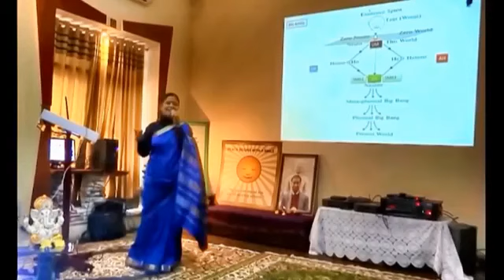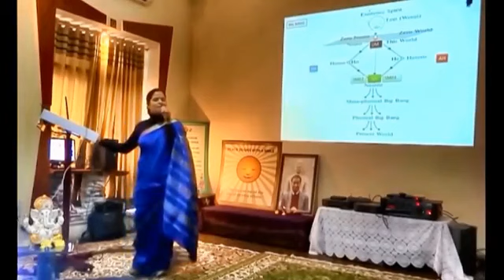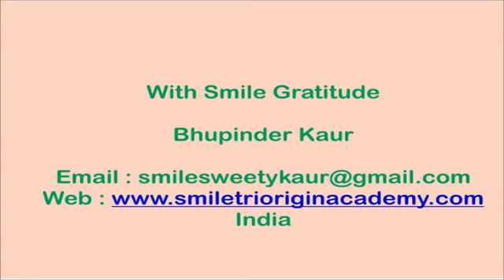TRIORIGIN THEORY GREAT RESEARCH OF PROF PARK JAE WOO,Bhupinder Sujok Smile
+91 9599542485, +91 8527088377 , You can join this link for ONLINE SUJOK COURSE GROUP to know full details of Bhupinder Kaur Sujok Courses.
SUJOK ONLINE ISA COURSES FOR FRESHERS AND FOR OLD REVISION STUDENTS

Contact this number  for further details
Whatsapp number -
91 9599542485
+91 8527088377